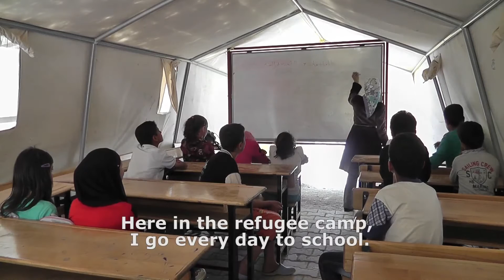Biology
OneMinutesJr video produced by Alaa Hijazy (12) from Latakya during a UNICEF-supported workshop in the Kahramanmaras Camp for Syrian refugees in Turkey in April 2014.